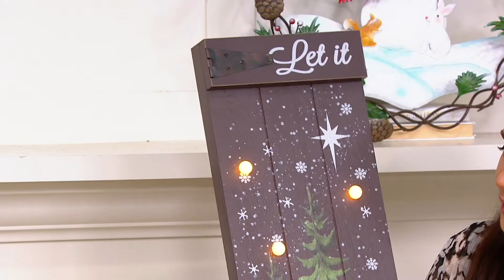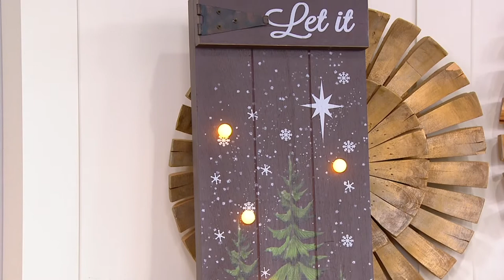Plow & Hearth Illuminated Slim Wall Art on QVC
Plow & Hearth Illuminated Slim Wall Art

Spread holiday cheer in your home with a rustic piece of illuminated wall art. Wherever you may hang this piece, its picturesque and homey essence shines through with a warm glow. From Plow & Hearth.